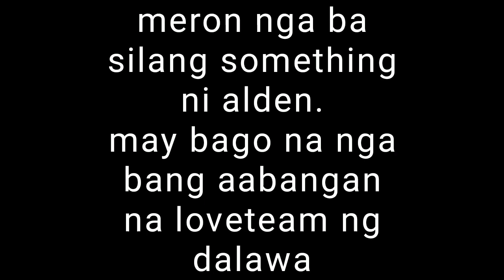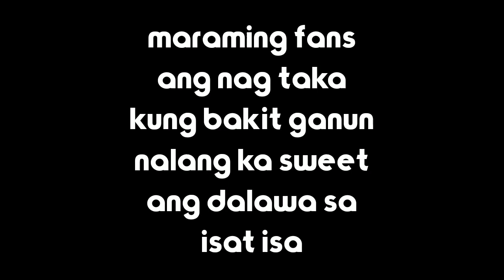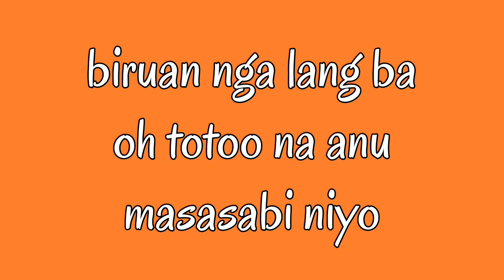Alden at kakai Totoo nga bang may relasyon ang dalawa narito at panuorin!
Visit my facebook account!

Address 08 magdalena st pacita 1 phase.1b brgy san vicente san pedro lagunaviral trending video
viral trending today
viral trends 2019
viral trending news
viral trending topics
viral trends right now
viral trends 2018
viral trends media
viral and trending videos
viral and trending
viral and trending news
trending viral articles
viral and trending dance
viral and trending images
viral stuff and trending news
viral videos and trending news
whatsapp viral and trending funny videos
differentiate viral and trending
trending viral challenges
trending viral content
trending viral dance
trending viral difference
perbedaan viral dan trending
beda viral dan trending
perbedaan viral dengan trending
fb viral trending
viral trending grade 10
viral trending hashtag
trending viral hari ini
trending viral images
viral india trending
trending viral videos in kenya
trending viral videos in nigeria
trending viral video in facebook
flikk.social.trending.viral.lockscreen
viral trending malaysia
trending viral memes
viral on social media trending
most viral trending
viral trending now
viral trending ngayon
trending viral news philippines
viralnova trending stories on the web
latest trending viral news
trending and viral show
viral or trending
trending viral ofw
trending viral video on facebook
trending online viral videos
viral trending topik
viral video trending today
vlogger go viral top trending league
trending viral video
trending viral videos philippines 2018
trending viral videos 2018
trending viral videos 2019
trending viral videos philippines
trending viral videos philippines 2019